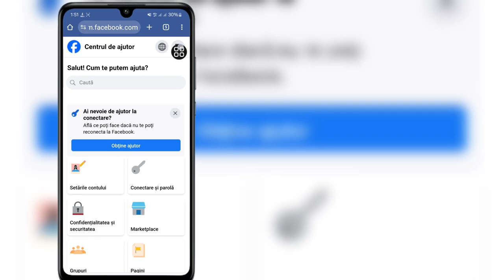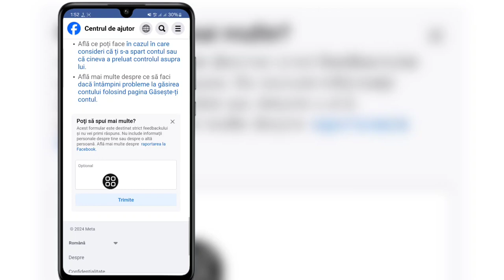Cum să deblochezi contul Facebook (nou 2024)| Deblocarea contului Facebook în 2 minute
Bună prieteni
  În acest videoclip vă voi arăta cum să deblocați contul Facebook (nou 2024)|  Deblocarea contului Facebook în 2 minute